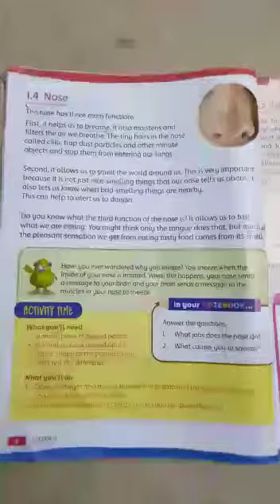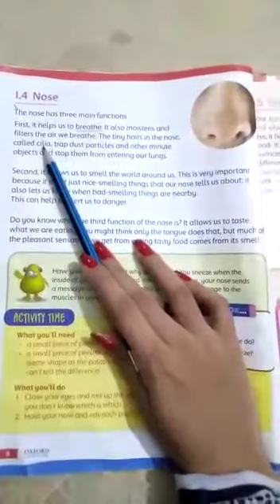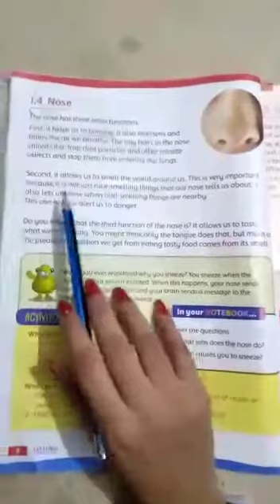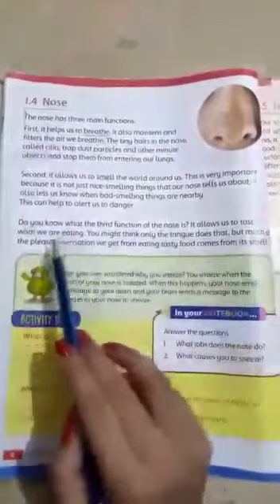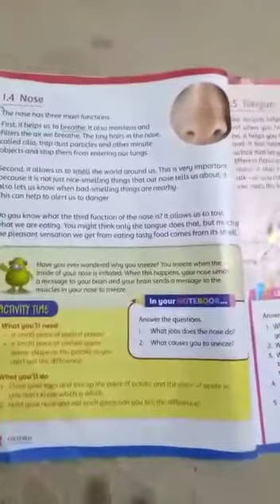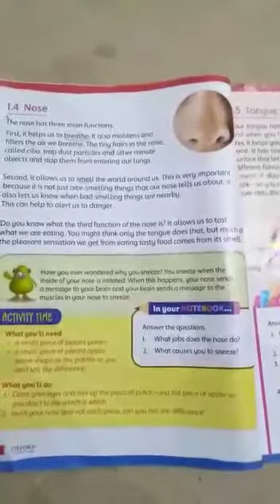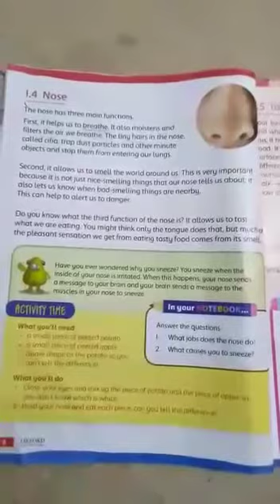SCIENCE GRADE 3 UNIT 1 NOSE